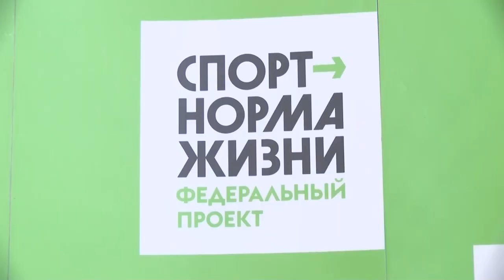В СК "Юниор" прошел городской спортивный фестиваль детских садов “Малышиада”